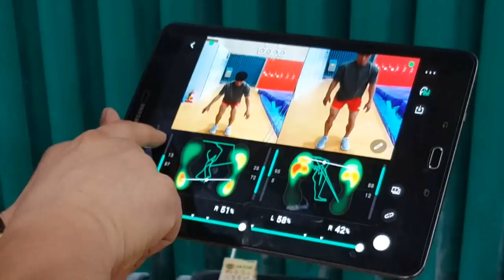기계체조,도마의 신 양학선! 솔티드스마트슈즈로 트레이닝. - artistic gymnast Yang hakseon with salted shoes -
도마의 신 양학선
솔티드스마트슈즈를 신고 훈련해보았습니다.
2012 런던올림픽 기계체조 금메달리스트는 어떻게
솔티드스마트슈즈를 사용했을까요?😁😁😁

스포츠 IoT를 접목한 새로운 재활, 트레이닝 방법! 공유합니다.

2012 London Olympic Artistic Gymnastics Gold Medalist
"Yang Hakseon", He  is taking salted shoes to analyze balance and weight shift in performance. He looks and checks his Jump,Landing and moving data of balance, feet pressure via smartphone that is connected to smart shoes.

Analyze real-time balance and weight shift
Compare yourself or trainer and coach
Review before&after

Scientific analysis
Fast check
Efficient review
Reasonable to buy

Do smart training and coaching with sports IoT service.